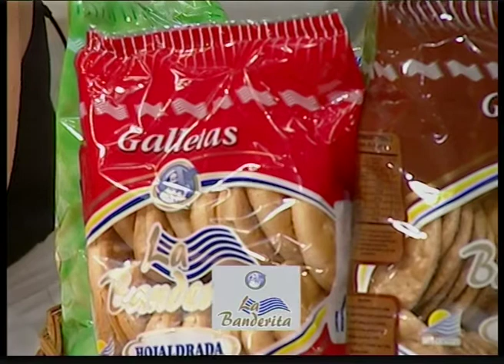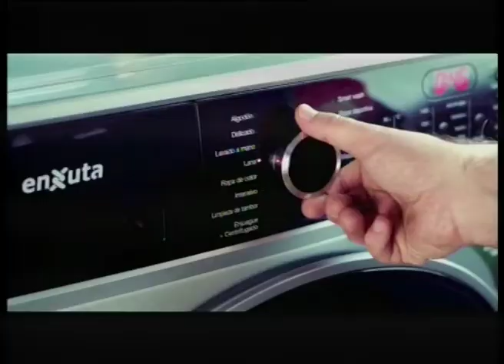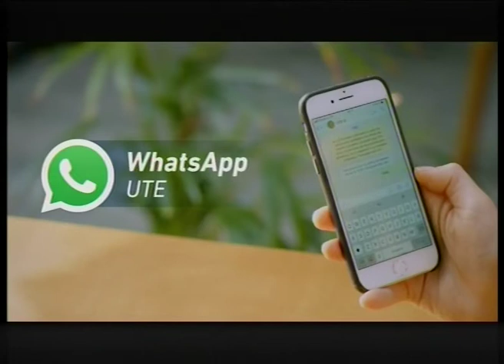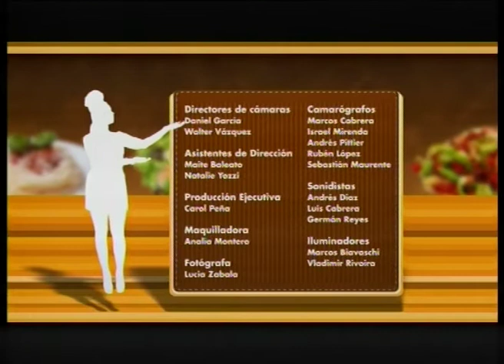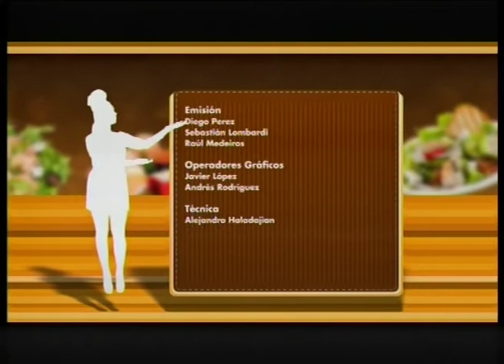Cocineros Uruguayos 05 02 20 con Santi Urrutia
Nos visito Santi Urrutia y se animo a cocinar con nosotras.